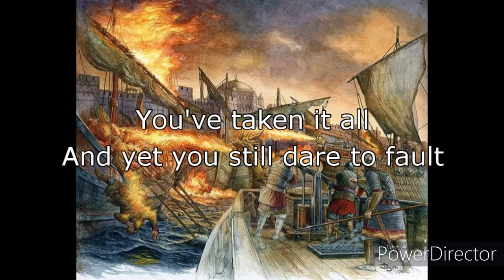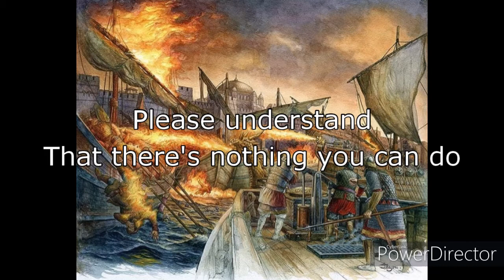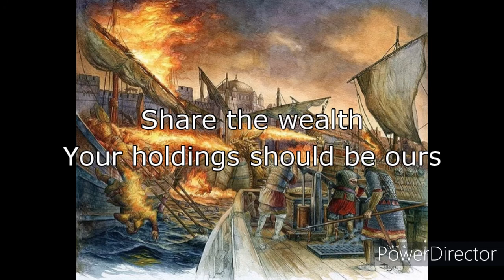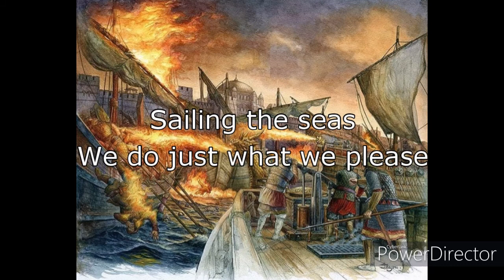Hunting Pirates lyric video - Turisas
Lyric video for "Hunting Pirates" from the album "Stand up and Fight" (2012) by the band Turisas.